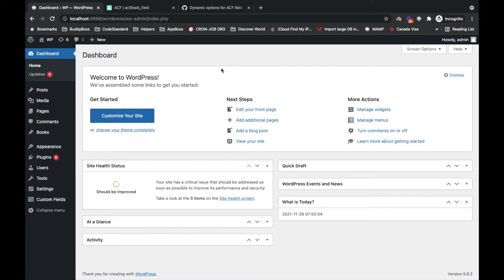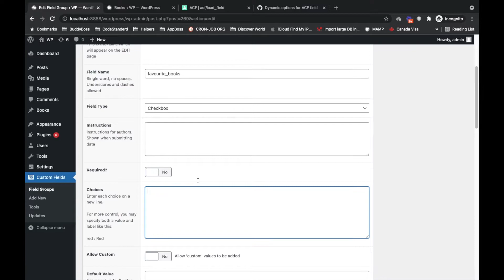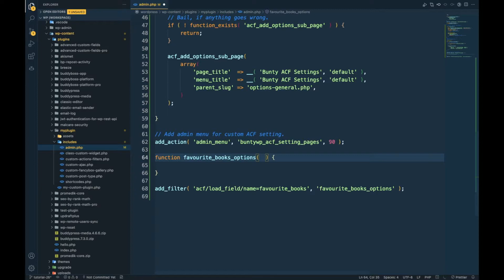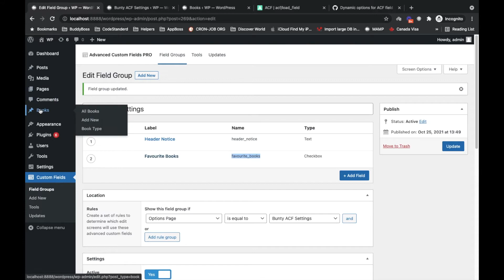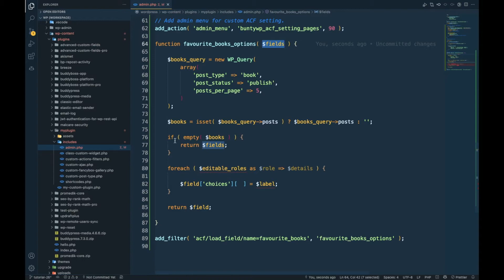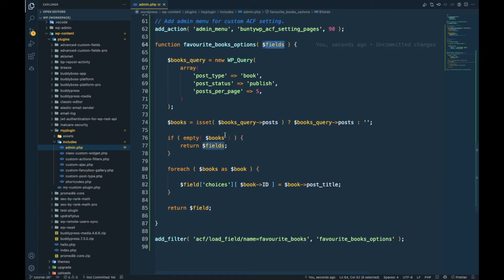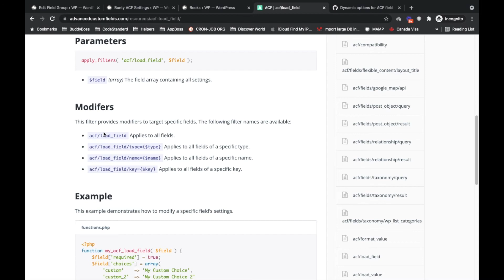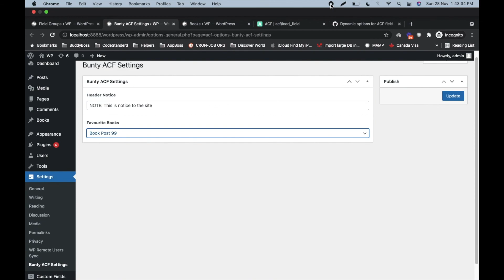WordPress Development Made Easy with ACF: Set Dynamic Options to Fields | Part - 3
This video shows how to set dynamic options to field for ACF in the WordPress site.

In this video, you will learn how to use the Advanced Custom Fields plugin to set dynamic options to a field in WordPress. By the end of this tutorial, you will have a good understanding of how to create a field with dynamic options that can be updated easily without having to edit the code every time. ACF is one of the best plugins for WordPress developers, and this video will show you one of its many powerful features. Follow along with the step-by-step instructions and take your WordPress development skills to the next level!